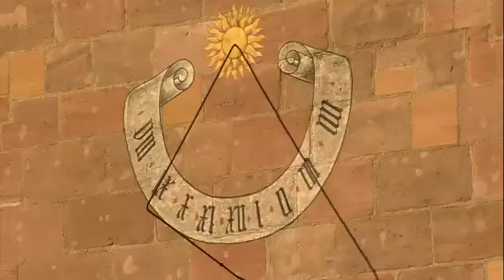Freeride Mountain Bike World Tour - Nuremberg - Alemanha 2011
Evento final do Circuito Mundial de MTB Freeride em Nuremberg na Alemanha.

24 Pilotos de diferentes países diante de 75.000 espectadores!

Resultado:
1 Brandon Semenuk   CAN
2  Cameron Zink            USA
3  Sam Pilgrim                    GBR
4  Anthony Messere           CAN
5  Martin Söderström        SWE
6  Cameron McCaul    USA
7  Yannick Granieri             FRA
8  Greg Watts                    USA
9  Darren Berrecloth          CAN
10  Kurtis Sorge                    CAN